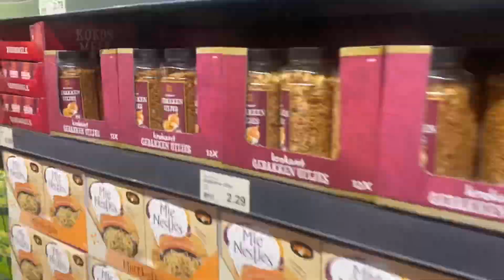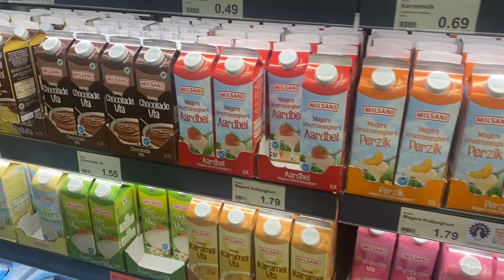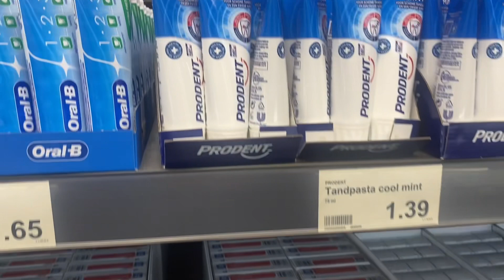Opening Nieuwe Aldi￼ In Ommen ￼￼￼￼￼￼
Van oude Aldi naar nieuwe Aldi in Ommen. We kijken vandaag bij de open dag van de Aldi en we lopen door de winkel heen. Veel kijkplezier als je wilt winkelen moet je naar de locatie toe komen. Nieuwelandstraat 1b in Ommen. tegenover de brandweerkazerne